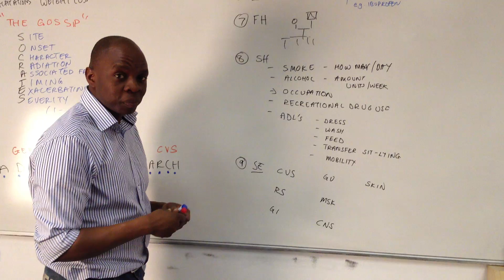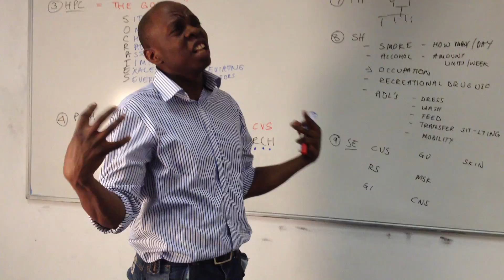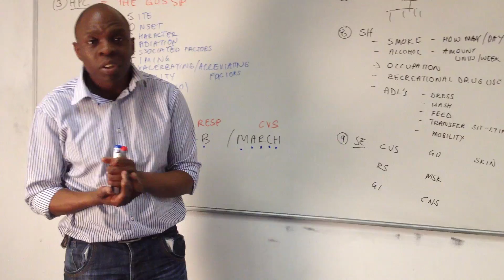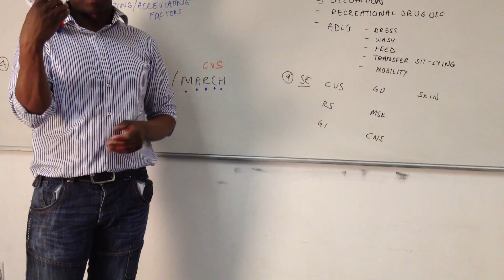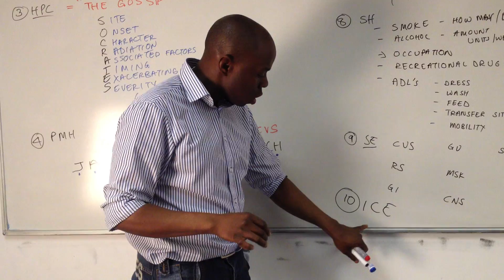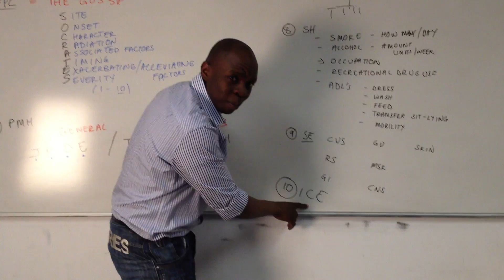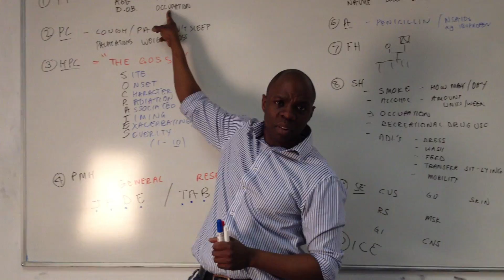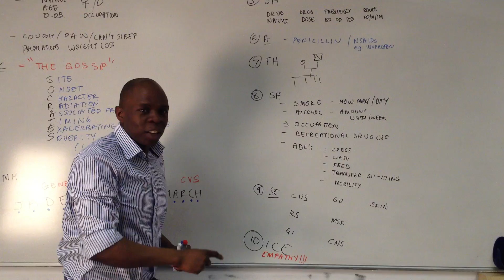History Taking (3 of 3) - Clinical Skills 101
We've had a great response to our first set of videos, so we're thrilled to hear some of you are finding them helpful! Since then we've had a few requests to put together some extra videos. In particular, some of our first year medical students asked us if we could help with the basics of history taking, so we've put together this playlist of three videos as an introductory guide to the art of history taking. Hope they help!

This series of videos started as a direct response to some of the specific problems that some of our students were having, and initially focussed on head and neck anatomy (which was the course they were studying at the time). However, since then it's received such a great response that we've started receiving requests to put together videos on other topic areas that we teach.

Whether or not you're one of our students, or have just stumbled across our videos by chance, we really hope that you find them useful and if you would like us to cover any other areas (or just want to say hello!) please feel free to contact us at: .

Also, if you like the videos, we'd really appreciate it if you hit the "like" button so we know how we're doing!